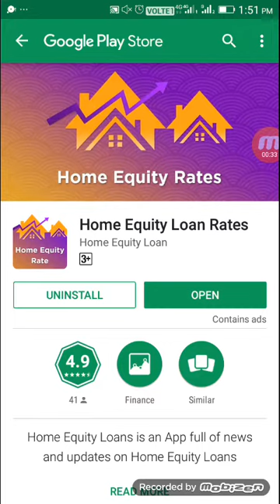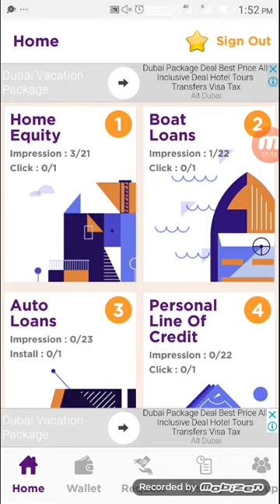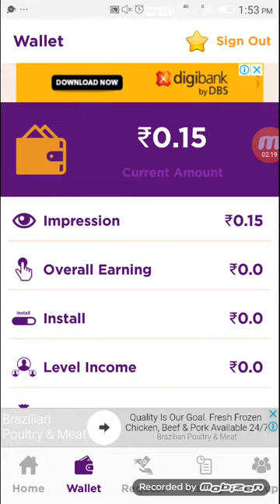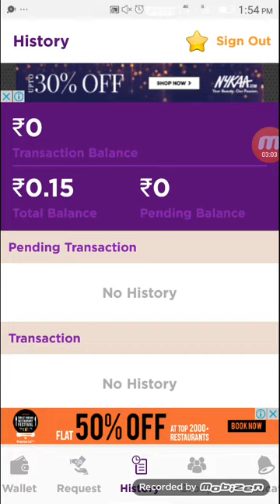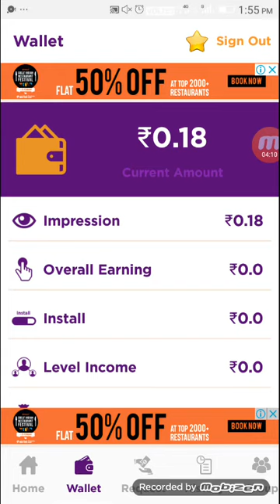NEW HOME EQUITY LOAN RATES EARNINGS APP | EARN UNLIMITED PAYTM CASH DAILY IN TAMIL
Hi Friends,